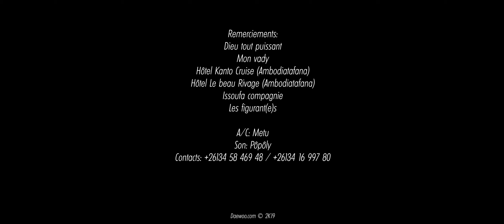Veny Assia - Love aminao (By_Daewoo_com_2k19)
NOUVEAUTE DAEWOO-CORP 2019

Artiste: Veny Assia
Titre: Love aminao
Son: Moussa Studio
Réal: Jordan Daewoo